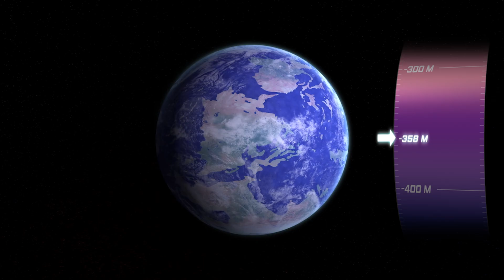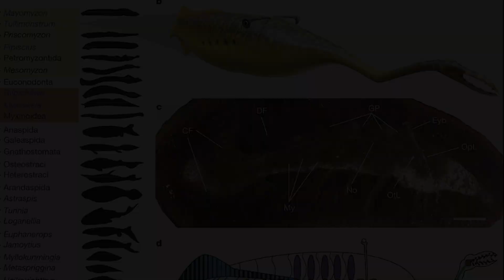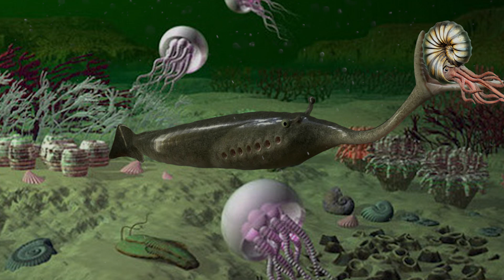Туллимонстр - Жуткая клешня из Палеозоя. Хищный предок динозавров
Палеозойская эра. Влажный и тёплый климат каменноу́гольного периода привёл к бурному расцвету папоротникообразных. В это время Земля была покрыта лесами из древовидных папоротников, хвощей и плаунов. Среди деревьев порхали гигантские летучие тараканы и Меганевры. А в гниющей растительности пировали гигантские Артроплевры.
350 миллионов лет назад уровень кислорода в атмосфере составлял 35 %. Грибы и микроорганизмы пока ещё не научились вырабатывать ферменты, способные эффективно разлагать древесину, поэтому отме́ршие деревья не разлагались полностью а отлаживались в болотистой местности. Именно тогда появились первые залежи каменного угля, которым сейчас пользуется человечество как одним из основных видов ископаемого топлива. Так как же был открыт Туллимонстр?
В 1958 году в штате Иллинойс, палеонтолог-любитель Френсис Тулли в таких каменноугольных отложениях и нашёл окаменелости Туллимонстра.
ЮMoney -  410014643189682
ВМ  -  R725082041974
- 5 Самых Уникальных Рыб в Океане
- 5 Самых Опасных Насекомых в Мире
- Карнотавр - Плотоядный Бык Мелового Периода
- Велоцираптор. Хищный динозавр - убийца Мелового периода
- Гриф в Деле. Африканский ушастый гриф